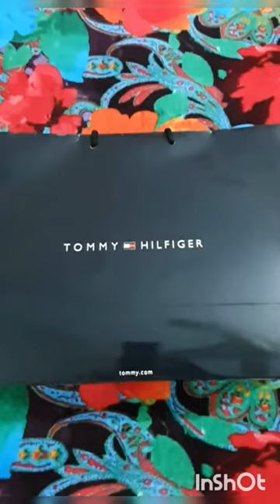Who wore it better?😆 Mom v/s kids. Tommy Hilfiger green hooded sweatshirt. Good for all/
Click this myntra link if you want to buy  tommy hilfiger sweatshirt online.